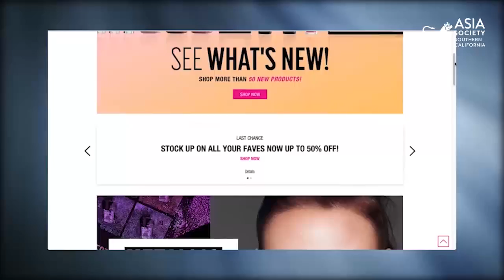2023 Annual Gala: Toni Ko Honored as "Business Visionary"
LOS ANGELES, May 21, 2023 — Bespoke Beauty Brands Founder and Chief Executive Officer Toni Ko accepts Asia Society Southern California's "Business Visionary" honor at its 2023 Annual Gala. BAM Ventures Co-Founder and Managing Director Brian Lee introduces Ko, praising her for her entrepreneurial acumen, philanthropy, and being a "badass boss." Ko, who emigrated to the U.S. at 13 years old, acknowledges the generations of immigrants who came before her, crediting them for laying the groundwork that allowed her to achieve remarkable success as a self-made serial entrepreneur. (10 min., 25 sec.)